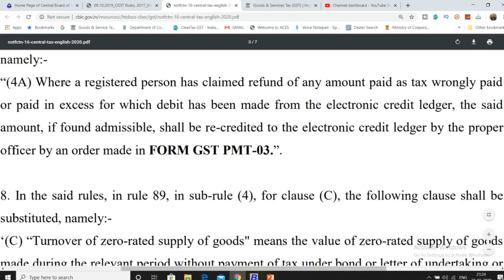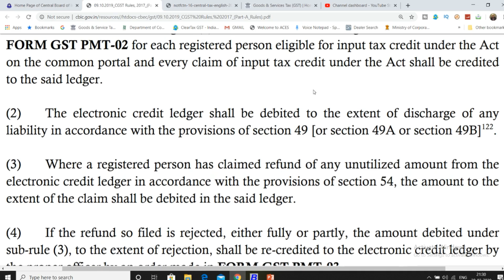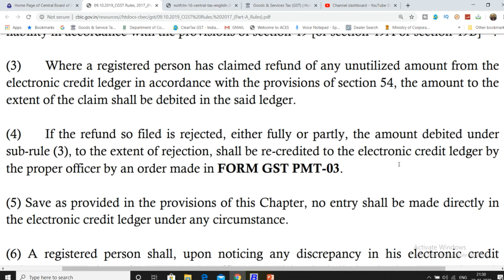GOOD NEWS|BIG RELIEF FOR TAXPAYERS IN GST|GST REFUND ALLOWED FOR WRONG PAYMENT OF TAX IN GST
In this video we will discuss about the GST REFUND FOR wrong payment of tax from credit ledger.

GST UPDATES

Team GSTPLATFORM